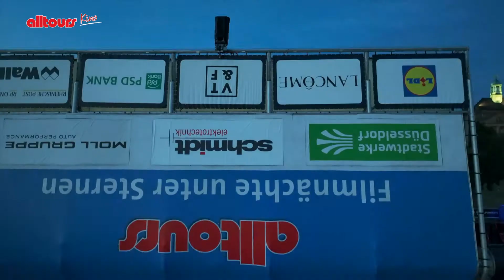alltours Kino 2022 | Aftermovie | DANKE 🎬❤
Das war das alltours Kino 2022 in Düsseldorf. ❤